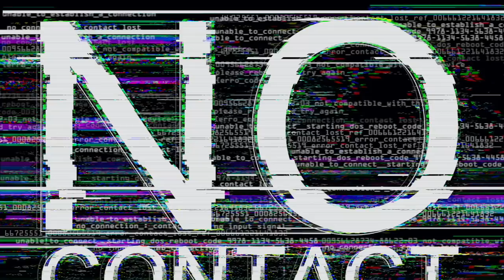Harry´s Wife : Part 95.18 The Humiliation of Prince Harry Part One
Prince Harry is being humiliated. He does not see it. Why is this happening? HG Tudor explains how this happens as part of the narcissistic dynamic.